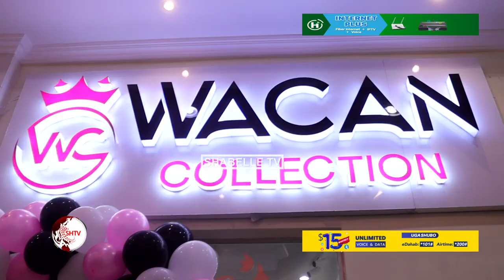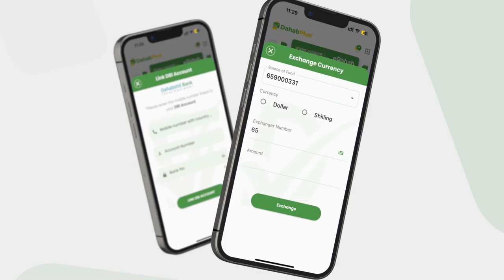Wacan Collection oo dalka keentay dharka dabaqada sare iyo midka dhexe ee Dumarka oo................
Wacan Collection oo dalka keentay dharka dabaqada sare iyo midka dhexe ee Dumarka oo xariga laga jaray.